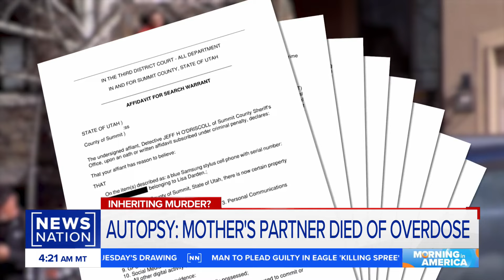Kouri Richins' mother may have inspired her son-in-law's killing: Officials | Morning in America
An unsealed court document shows a detective has speculated that Kouri Richins' mother could have a connection in the death of Eric Richins after a similar death occurred in 2006. Kouri Richins is awaiting trial after being accused of poisoning her husband to death with fentanyl in March 2022.